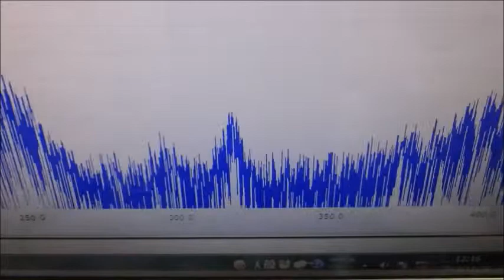メガヘルツの超音波発振制御プローブ ultrasonic-labo